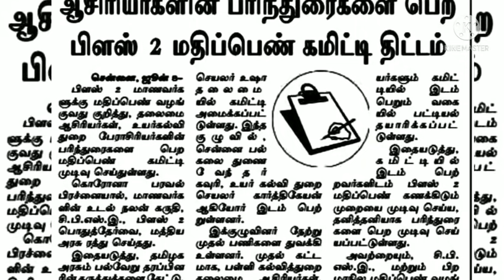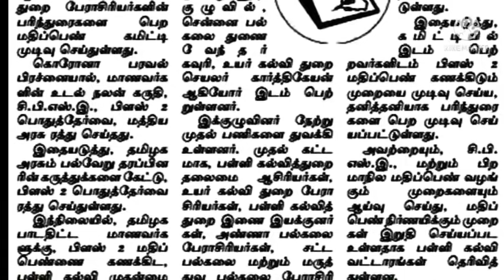TN 12THSTD ALLPASS +2 MARK CALCULATION METHOD TN 10,12THSTD MARKS UPDATE TN EDUCATIONMINISTER UPDATE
UPDATE#BREAKING

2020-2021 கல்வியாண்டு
1 முதல் 8 வகுப்பு மாணவர்கள் அனைவரும் தேர்ச்சி

TN 12TH STD PUBLIC EXAMINATION-2021 LATEST UPDATE 10TH STD ALL PASS STUDENTS MARKS UPDATE#BREAKINGTN 12TH STD PUBLIC EXAMINATION-2021 TN +2 EXAM PATTERN CHANGE STUDENTS HAPPY NEWS MINISTER UPDATE
TN 12TH STD PUBLIC EXAM-2021 +2 PUBLIC EXAM JULY AUGUST MONTH & REEXAM TIME TABLE RELEASE JUNE 1St
TN 12TH STD PUBLIC EXAMINATION-2021 SEPTEMBER TN EDUCATION DEPARTMENT UPDATE BREAKING NEWS JUST IN
TN SCHOOLS REOPEN JULY MONTH TODAY SCHOOL REOPEN & TN EDUCATION DEPARTMENT LATEST UPDATE#BREAKING
TN 12TH STD PUBLIC EXAMINATION-2021 TN CM STALIN +2 PUBLIC EXAM LATEST UPDATE BREAKING NEWS JUST IN
TN 12TH STD PUBLIC EXAMINATION-2021 +2 STUDENTS 3 MODEL PUBLIC EXAM DISTRICT CEO TIME TABLE UPDATE
TN 12TH STD PUBLIC EXAMINATION-2021 +2 MODEL EXAM PUBLIC EXAM ONLINE MODE GOOGLE TN CEO LATEST NEWS
TN 12TH STD PUBLIC EXAMINATION-2021 +2 STUDENTS MODEL PUBLIC EXAM-2021 START MAY-24 EXAM TIME TABLE
TN 12TH STD PUBLIC EXAMINATION-2021 +2 MODEL PUBLIC EXAM TODAY FINISHED +2 CHEMISTRY QUESTION PAPER
#+2MODELPUBLICEXAMQUESTIONPAPER LINK

##12TH STD PUBLIC EXAM-2021 TN EDUCATION DEPARTMENT STUDY MATERIALS-2020-21
AllSubjects